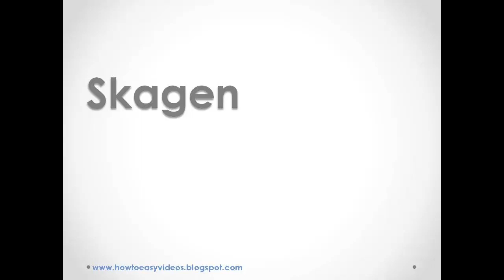How to pronounce or say Skagen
This video teaches you how to pronounce or say Skagen.